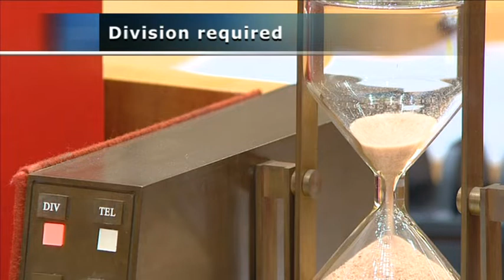Senate Sitting - 4 July 2019